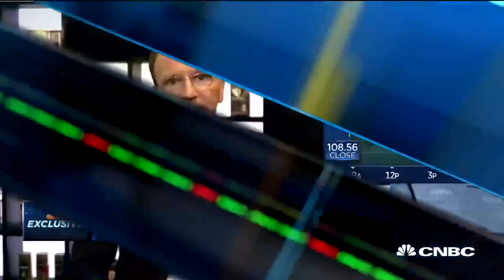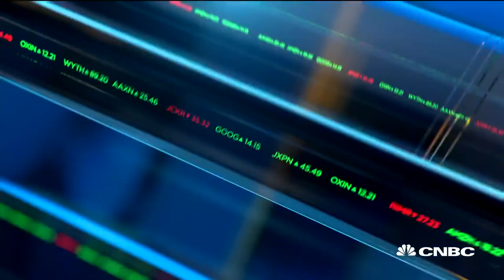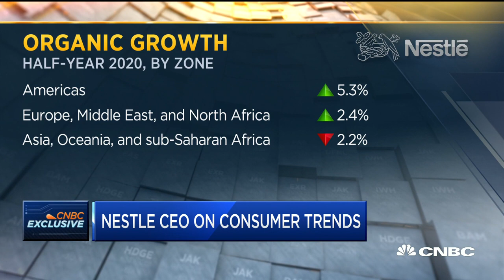Nestle CEO on the company's Aimmune Therapeutics acquisition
Mark Schneider, Nestle CEO, joins 'Closing Bell' to discuss the company's acquisition of peanut allergy treatment maker Aimmune and on consumer trends he's seeing.